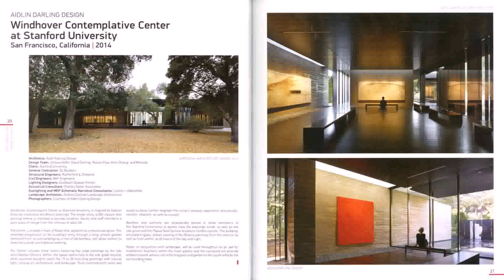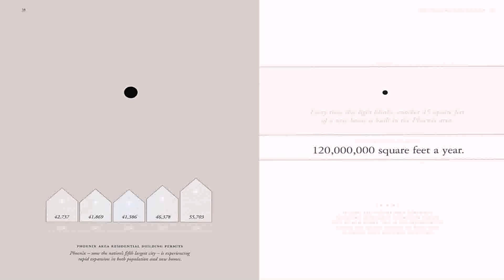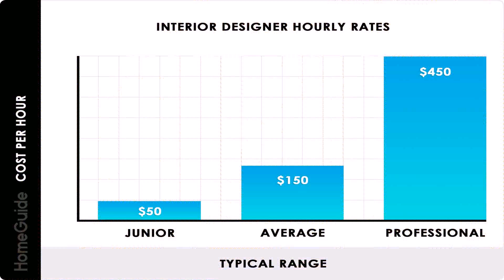2000 Square Feet House Designdesign